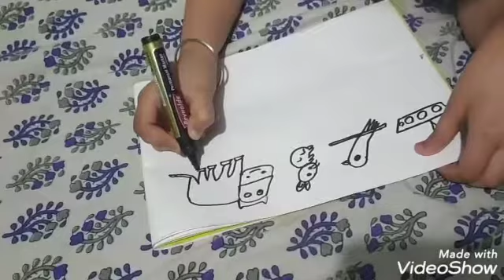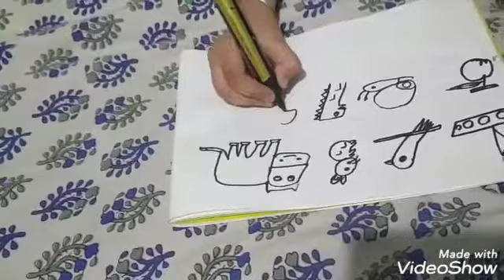How to Draw Things From Number Drawing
Hello guys😊😊...

Welcome My First Video And My First New Channel...

Thankyou...☺☺☺